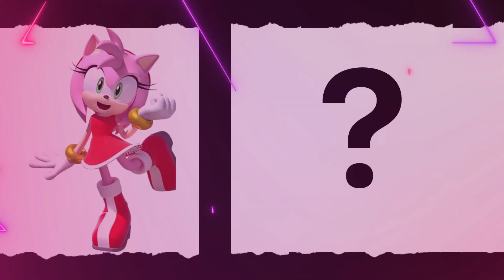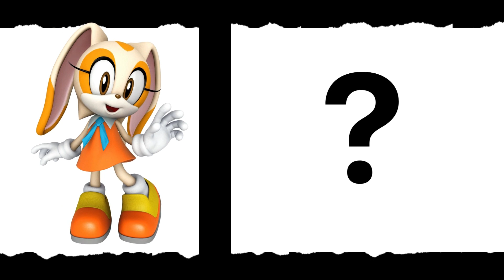SONIC The HEDGEHOG Characters in REAL LIFE